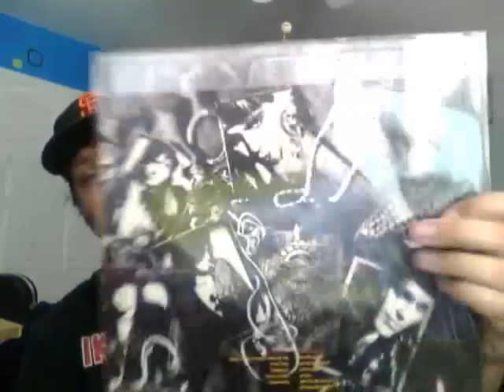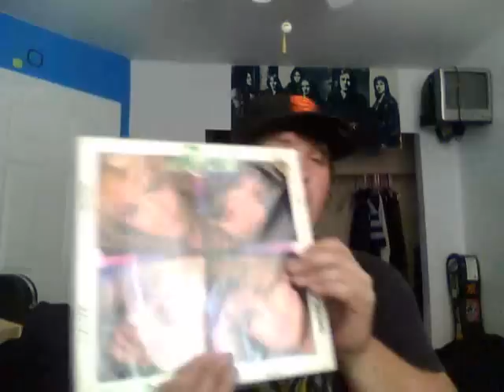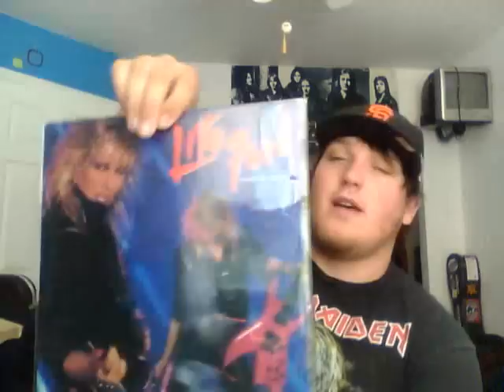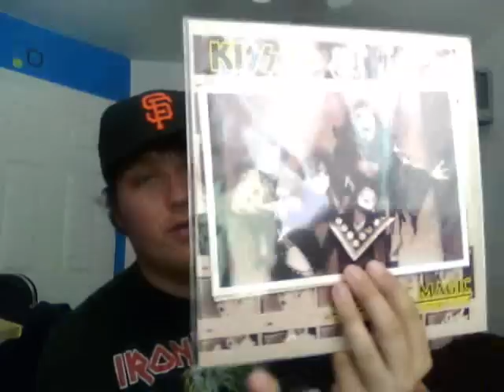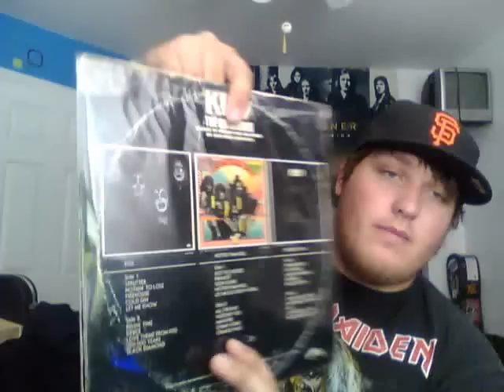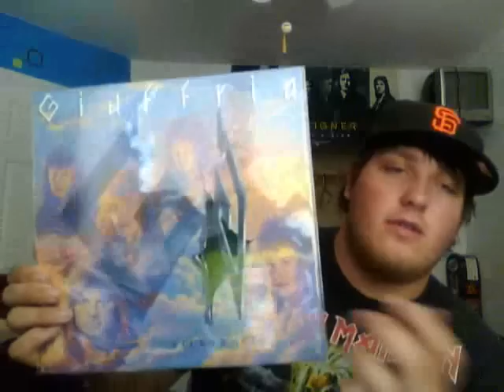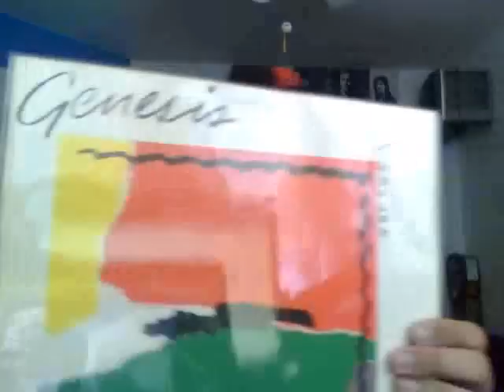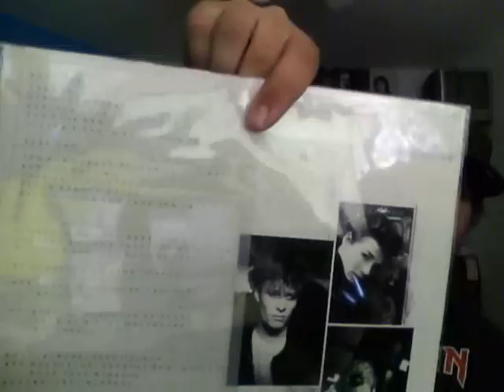Sorry ive been gone!!!!!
I ordered my blake sleeves, and some new vinyl!